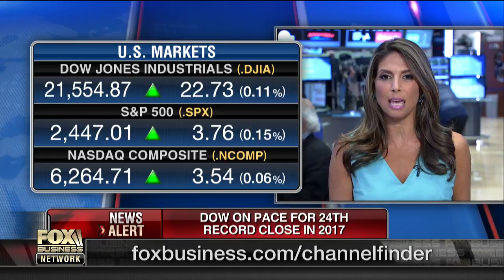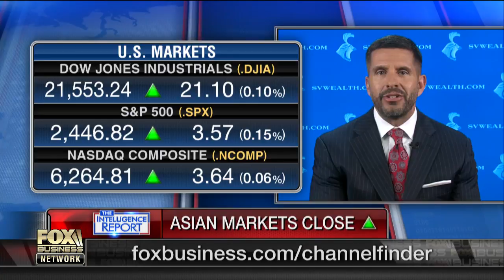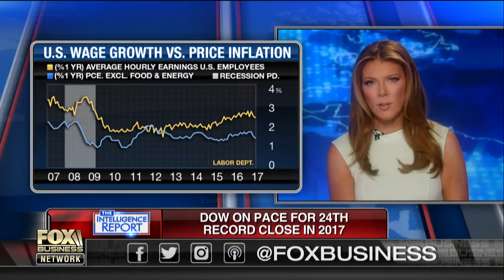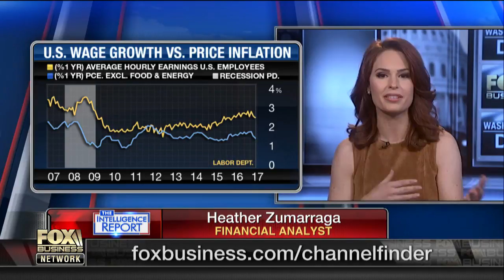How will the market respond to a dovish Federal Reserve?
Financial analyst Heather Zumarraga, Surevest Wealth Management CEO Robert Luna, and FBN’s Nicole Petallides weigh in on how the market will respond to Fed Chair Janet Yellen’s comments on fiscal policy.